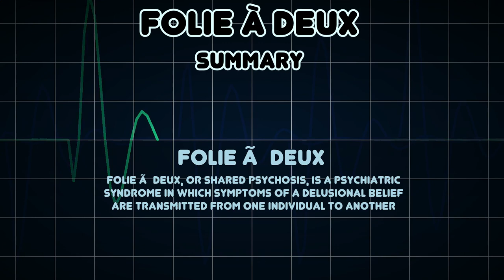Folie à deux (Medical Condition)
Symptoms, risk factors and treatments of Folie à deux (Medical Condition)

Folie Ã  deux, or shared psychosis, is a psychiatric syndrome in which symptoms of a delusional belief are transmitted from one individual to another